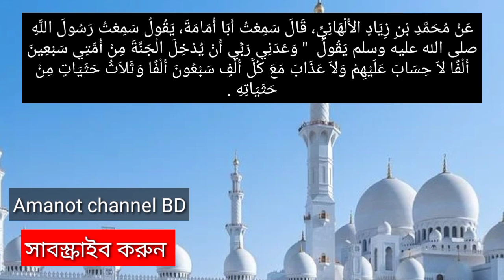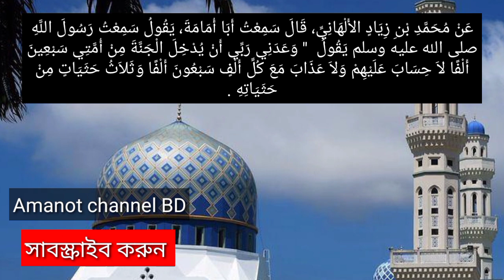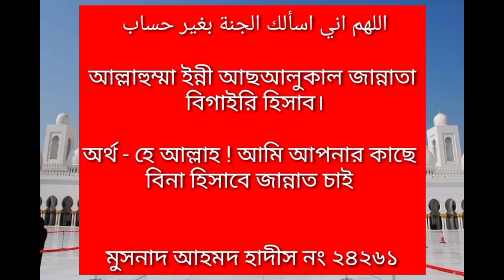বিনা হিসাবে জান্নাতে যাওয়ার দোয়া। যে সকল লোক বিনা হিসাবে জান্নাতে যাবে।